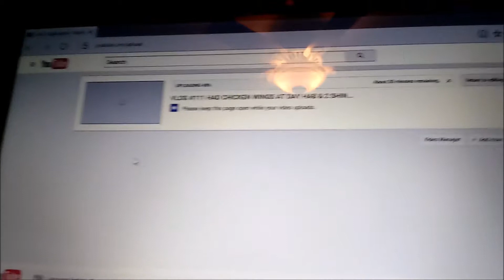VLOG #112 GARDENING DIY IN DAY HAB & SEARCHING FOR SHINY FEMALE SNORUNT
Kind Of A Boring Day 2Day

Did A Gardening DIY and Played A Little BINGO
I Won Second.

Also.

We Went To Hope Fitness But, I Couldn't Vlog Any Of It Because My Phone Ran Out Of Storage.

I Started To Search For Shiny Female Snorunt.

45 Shiny Charm Shinies Down, 5 More To Go

robd5594